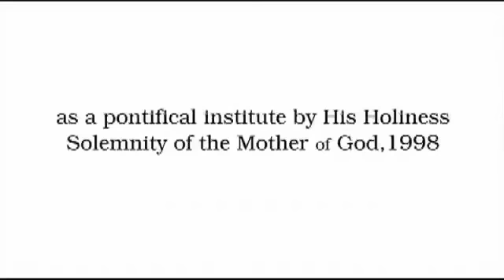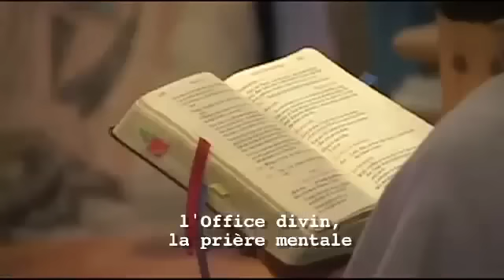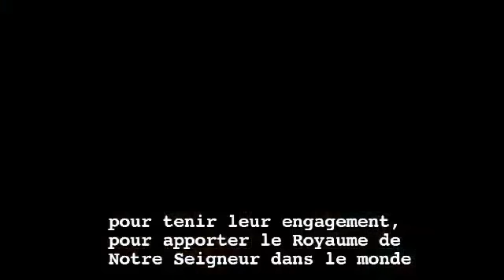Les Franciscains de l'Immaculée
Les Frères Franciscains de l'Immaculée on été fondés le 22 juin 1990 à Benevento (Italie) par le père Stefano Maria Manelli et le père Gabriele Maria Pelletieri comme institut diocésain établi par le Pape Jean-Paul II, puis reconnus en 1998 comme institut de droit pontifical par le même Souverain Pontife en la solennité de la Sainte Mère de Dieu.

Ils vivent une vie communautaire de prière, de pauvreté, de pénitence dans un esprit de consécration au Cœur Immaculé de la Vierge Marie à la manière de Saint-Maximilien Kolbe afin qu'elle les transforme comme Saint-François en Jésus crucifié et qu'elle les rende brûlants du désir de recevoir tous les dons de Dieu. Cette mission se base sur la règle de Saint-François dans l'Église, et un plan marial de vie franciscaine, tout ceci étant accompli avec, dans et par l'Immaculée. Comme leur séraphique patriarche Saint-François d'Assise, les Franciscains de l'Immaculée essaient de se conformer parfaitement à Jésus : pauvre, humble et crucifié, par un effort de vie dans la charité, l'obéissance surnaturelle et la pauvreté. Leur vie est modelée par l'observance primitive des Frères de Sainte-Marie des Anges de la Portioncule et par l'exemple récent de Saint-Maximilien Kolbe.

En donnant la priorité à la vie intérieure, les Franciscains de l'Immaculée consacrent les heures essentielles de la journée à la prière, qui est particulièrement nécessaire pour que la vie de la communauté soit solide et bien observée selon la règle. Une prière communautaire quotidienne de cinq heures comprend le Saint Sacrifice de la Messe, l'office divin, la prière mentale, l'adoration du Très Saint Sacrement, la récitation du Saint Rosaire, le souvenir permanent de Dieu et l'union avec Dieu. Le silence et la récollection sont sauvegardés par la clôture et par l'exclusion de tout ce qui peut introduire le bruit et la dissipation du monde. Le centre de chaque fraternité et de chaque frère est Jésus dans le Très Saint Sacrement qu'ils adorent et qu'ils aiment, en imitation de la Vierge Marie Immaculée à Bethléem, à Nazareth et au Calvaire. Faire connaître et faire aimer la Vierge Immaculée par chaque cœur qui bat sur la Terre, voilà leur idéal. Comme Saint-Maximilien, ce sont des missionnaires qui emploient tous les moyens licites pour porter au monde l'Immaculée Médiatrice de grâce par une vie de sainteté personnelle, par la fidélité au Pape et à son enseignement magistériel, par des chapelles d'adoration eucharistique perpétuelle, par le prêche et les sacrements, particulièrement la Pénitence et la Sainte Communion, par les média de masse, par le rosaire, par la médaille miraculeuse et d'autres dévotions mariales. Les Franciscains de l'Immaculée souhaitent vivre leur consécration religieuse par les valeurs mariales, par une promesse personnelle faite à Dieu de consécration illimitée au Cœur de l'Immaculée en tant que son absolue propriété pour garder leur fidélité au Royaume du Christ, dans le monde. Au 1er janvier 2008, les Franciscains de l'Immaculée comptaient 305 frères et 120 postulants.